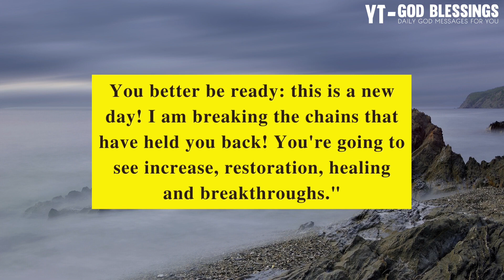🛑 God Message Today 😱🙏🏻 | GOD: SOMEONE HAS TAKEN YOUR BELONGINGS AND...🦋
Topics covered:

This Video Includes All These Searches 👇
1. God message for me today
2. God message for me
3. God message
4. God's message
5. God message for you
6. Message from god
7. God blessings message